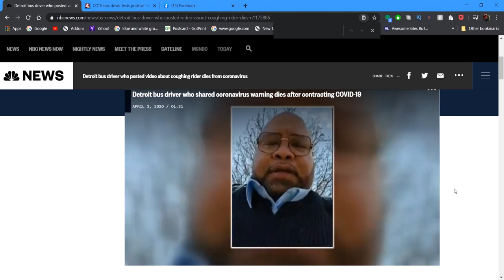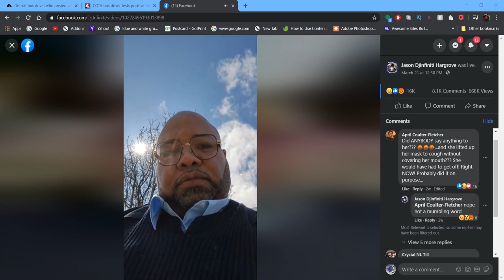Bus Driver Died From the CoVID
Jason Hargrove, a bus driver in Detroit, posted a widely viewed Facebook video that underscored the dangers blue-collar workers face as they find themselves on the front lines of the pandemic.
11 Days After Fuming About a Coughing Passenger he died